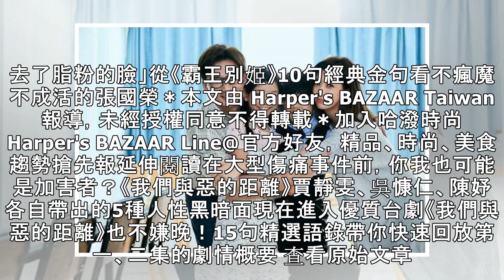第五、六集無法線上看？先回顧《我們與惡的距離》第三、四集宋喬安、李大芝凝視「裂痕、病識感」的10句寫實告白